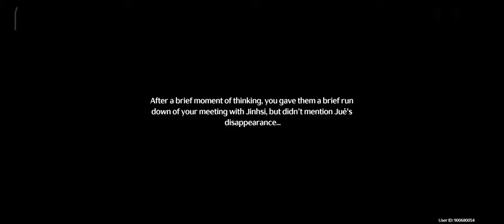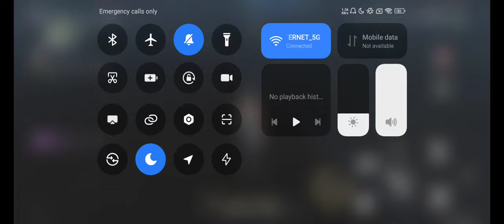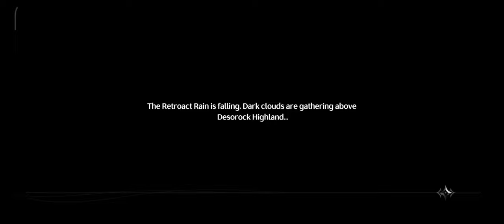『Wuthering Waves』 2 hours Gameplay Android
Wuthering Waves

∎ In Game Setting :
Graphic: Medium
Resolution: High
FR: 60fps
Shadow: High
Special Effect: High
FSR: On
LOD Bias: Medium
Capsule AO: On
Anti-Aliasing: On

∎ Device:
POCO F5: 12GB/256GB
CPU: Snapdragon 7+ Gen 2 Octa-core Max 2.91GHz

∎ Timestamp:
0:00 SOL3 Phase Ascension Phase I
0:47 Henshin Chixia
1:13 Domain Phase Ascension
3:46 HuangLong Quest Act V Meet with Chixia and Yangyang
5:17 Huanglong Histroy Cutscene
8:42 Continuation of Quest
14:14 Meeting Verina~chan
18:04 Investigating The Black Petals
20:49 Meeting Camellya~chan
25:44 Meeting Aalto~kun
28:10 Meeting Encore~chan
35:54 Rendezvous with Aalto~kun and Encore~chan
39:54 Arriving at Court of Savantae Facility
57:21 Battle with Mech Abomination
59:12 Mission Success
1:02:07 On the other side General Jiyan at Desorock Highland
1:06:20 General Jiyan Battling with the TD mobs
1:09:39 Flower of Death Arisssseee
1:10:52 Rover arrive at Jinzhou
1:16:27 Fending off TD Outbreak
1:21:37 Battle with Tacet Discord
1:26:55 Battle with Thundering Mephis
1:31:21 OTW to Military Base
1:34:33 Strategy Meeting
1:40:22 Locating the Soldier
1:41:25 Cleaning the TDs around disruptor
1:48:25 Battle with the TDs
1:51:49 Entering Hovering Ruins
1:57:28 I manage to kill this tank TD HAHAHA
1:59:53 Battle with the Death Incarnate
2:05:39 Arrive at the Highest Place in Hovering Ruins
2:08:09 Cutscene of Jiyan and Rover
2:09:57 Enter Heart of the Crownless The final Battle
2:21:18 Story Telling Cutscene